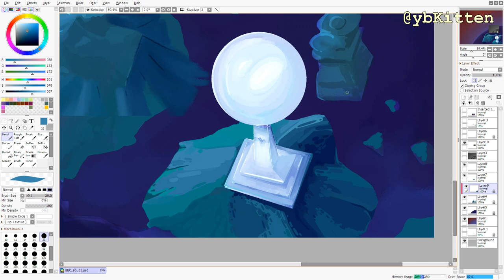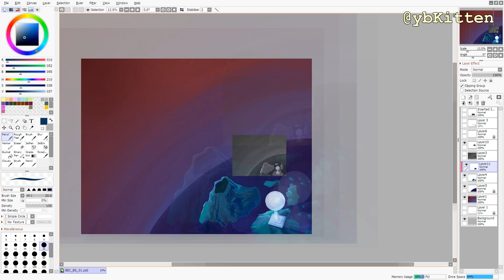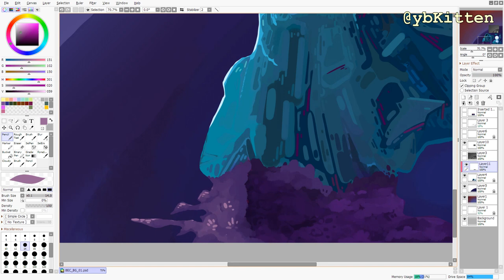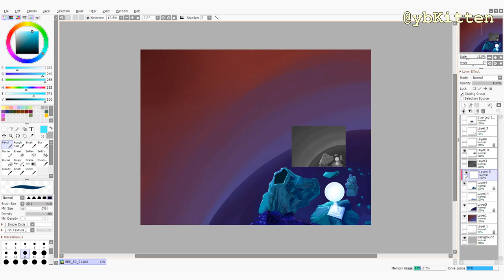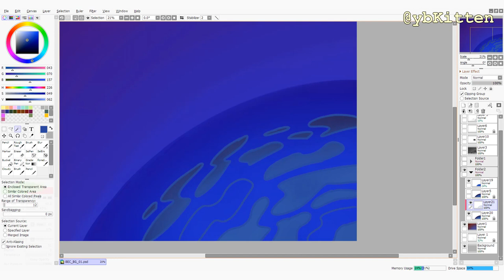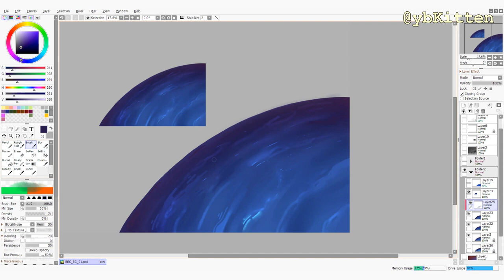[S] Jade Enter Reanimated: Pt.11 & Process + Speedpaint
It was such a delight to work on this with everybody!!

For a minute I was like, I could take this super seriously. And then I went, wait a second  - worm on a string.